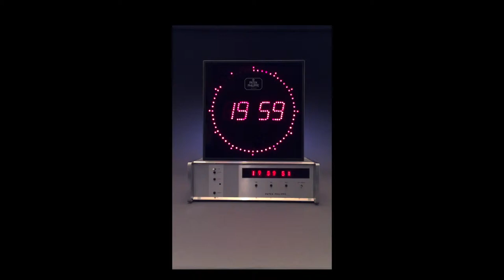Patek Philippe Digital Display Clock | M.S. Rau